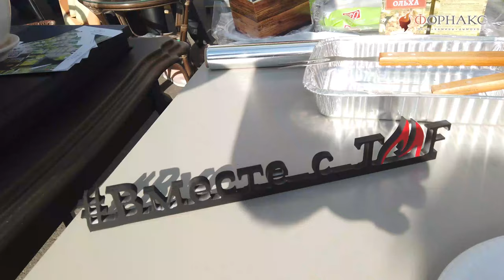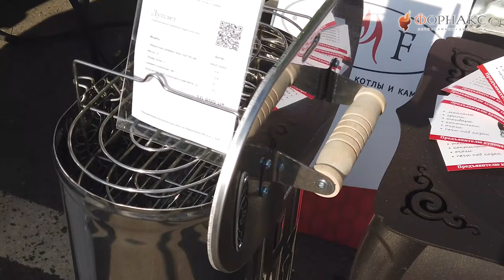Гриль Фестиваль №1 2021. Обзор стенда TMF | Форнакс.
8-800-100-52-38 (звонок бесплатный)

BBQ фестиваль №1 «RUSSIA GRILL FEST – 21-23 мая 2021».

Russian Grill Fest – барбекю-праздник номер один в России! Еда, ярмарка, музыка и прочие удовольствия. Идеальный городской пикник для друзей и семейных компаний. Если вы чего-то не знаете о барбекю, вы найдете это здесь! Горячие мастер-классы, самые знаменитые грильмены, барбекю-боссы, повелители огня и вкуса.
Самые жаркие новинки и технологии с пылу с жару - смокеры, печки, решетки, грили.